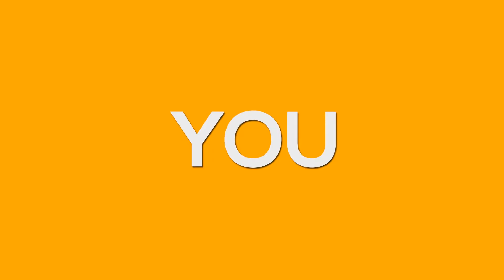"RIP HARAMBE" [CSGO Funny Moments in Competitive]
rip.